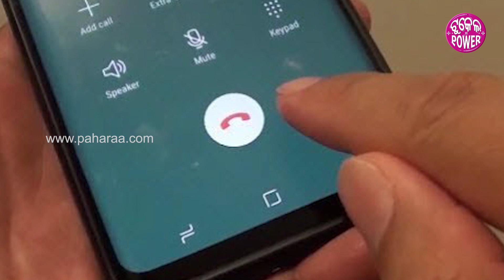ମଧ୍ୟପ୍ରଦେଶନୁ ବରପିଲା ଆଏଲା ବେଲକେ ବଲାଙ୍ଗିରନେ କନିଆଁ ଫେରାର୍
ଦୁନିଆ ଦେଖିଛେ ମଧ୍ୟସ୍ଥି ସବୁବେଲେ ୨ଟା ପରିବାରକେ ଯୁଡିଥିସି । ଘଟସୂତ୍ର ହେଇକରି ବରପିଲା ଆର୍ କନିଆଁ ଟୁକେଲ ଦୁହି ଲୋକର ଜୀବନ୍କେ ଏକ୍ କରିଦେଇଥିସି । ବାକି ଇନେ ମଧ୍ୟସ୍ଥି ମଧ୍ୟପ୍ରଦେଶର ସାଗର ଜିଲ୍ଲାନୁ ଡାକି ଆନଲେ ବରପିଲାକେ, ୭୦ ହଜାର ନେଇଗଲେ, ଟୁକେଲ ବି ଦେଖେଇଦେଲେ । ବାକି ଠିକ୍ ବିହା ବେଲକେ ମଧ୍ୟସ୍ଥି ବି ଫେରାର୍ ଆର୍ ଟୁକେଲର ବି ଖବର ନାଇଁ । ଏନ୍ତା ଗୁଟେ ଅଜବ୍ ଘଟନାର ବଲାଙ୍ଗିର ଜିଲ୍ଲାନେ ଦେଖବବାରକେ ମିଲିଛେ । କାଣା କହୁଛେ ବରପିଲା ଶୁନମା

About Us!
ଆମର ତିହାର ବାହାରର ଉସନାକି, ଆମର ଘର କୁଟୁମ୍ ଆର ସମ୍ପର୍କର ଗହକି
ଆମର ଗାନା ବାଜନା, ଆମର ତିହାର ବାହାର, ଆମର ଗାଁ ମାଁ ଆରୁ ଭାଇ ବହେନ୍‌କଁର କଥା
ଆମର ଝି’ମାନେ ଆମକୁ ଦେଖାବେ ବାଟ୍ ଆରୁ ଆମକୁ ଶୁନାବେ ଆମର ଭାଷାଥି ଦୁନିଆଁ ଯାକର ଖବର
ପହରା ଆମର ନୂଆଁ ଜୀବନ୍ ଆର ନୂଆଁ ସପନ୍‌ର ପ୍ଲାଟଫର୍ମ
ଆଗକେ ବଢ୍‌ବାର ଲାଗି ପହରା ଆମର ସିଢି
ପହରା, ଆମର କଥା, ତୁମର କଥା, ସମ୍‌କଁର କଥା
ଆମର ସମିଆଁର ସବୁନୁ ସୁନ୍ଦର କଥା
ଆମେ ଠିଆ ହେମୁ ଆପଣକଁର ସୁଖ୍ ଆର ଦୁଖ୍‌ଥି
ଆମର ଭାଷା ଆମର ସଂସ୍କୃତିର ପହରଦାର ହେଇକରି ଠିଆହେମୁ ଆପଣକଁର ସାଙ୍ଗେ
ପହରା, ଆମର ଭାଷା, ଆମର ତୁଲସୀ ଚଅଁରା

ଜୁହାର 🙏